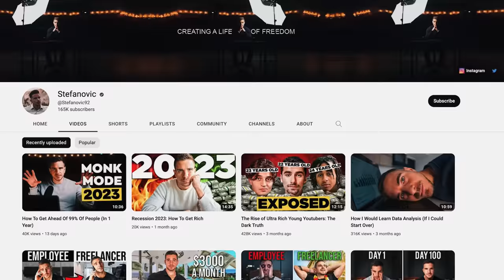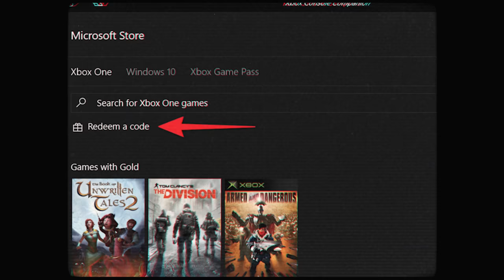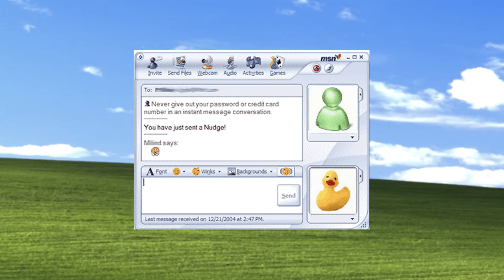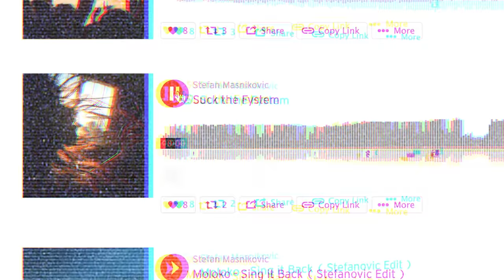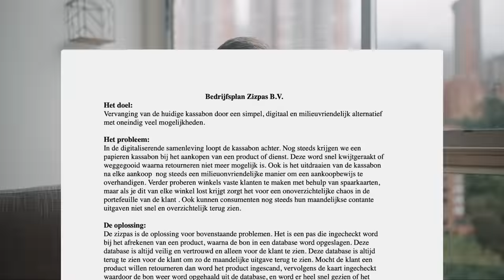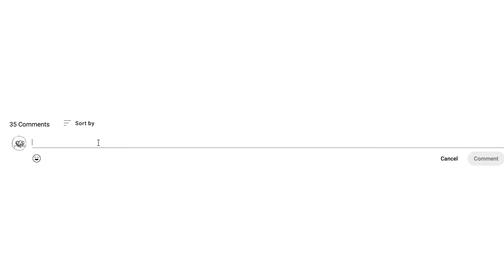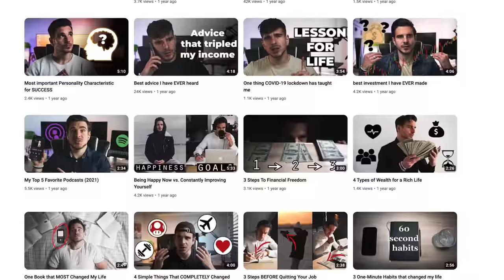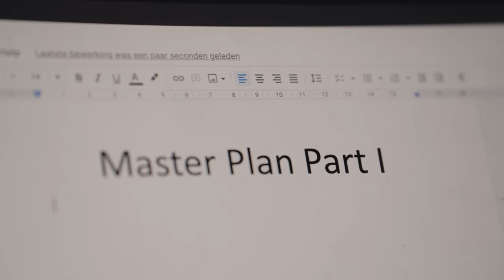Quitting My 9-5 Job Saved My Life: My Story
to get started on your first purchase and receive a FREE 1-year supply of Vitamin D3+K2 and 5 travel packs.

AG1 by Athletic Greens is a comprehensive, all-in-one nutrition
drink engineered to fill the nutritional gaps in your diet and
support your body’s nutritional needs across four pillars of
health: Gut health, Immune support, Energy and Recovery! It’s
packed with 75 vitamins minerals, whole-food sourced ingredients
and combines the perfect amount of micronutrients, absorption
and taste to jumpstart your daily routine. AG1 is available in the
US, Canada, UK and Europe.

►GEAR I USE IN MY VIDEOS:
Best Noise Cancelling Headphones ever
My Favourite Backpack That Fits My Camera AND Laptop